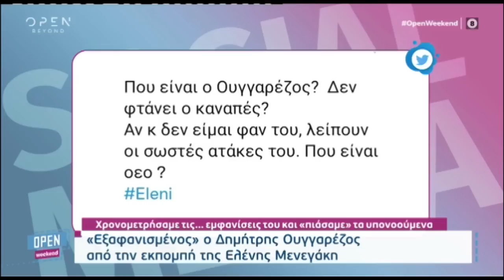Δημήτρης Ουγγαρέζος: «Εξαφανισμένος» από την εκπομπή της Ελένης Μενεγάκη